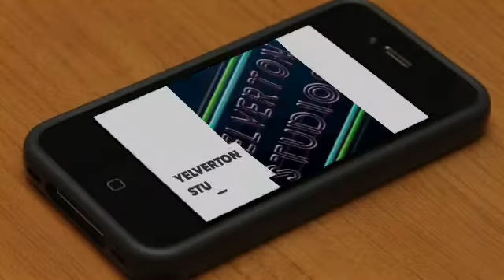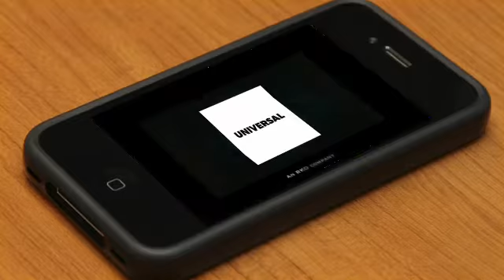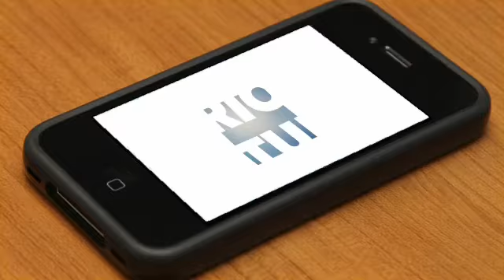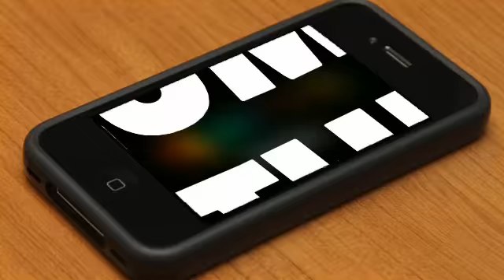"MOVIE INTRO" Fan Video the yelverton7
Fan video of "I Cry" by Flo Rida.